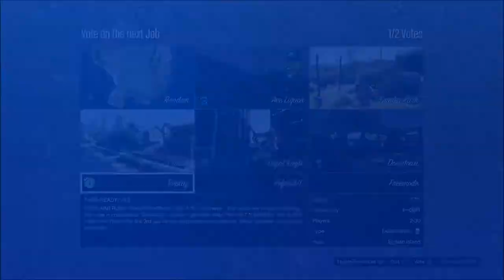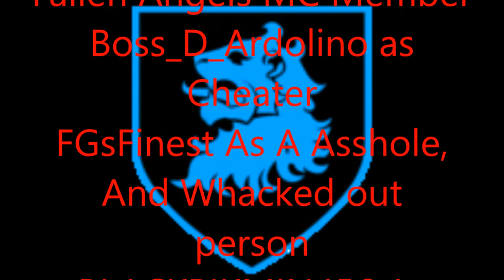[GTA 5 PS4][SORTANATO EMPIRE][Training for 1v1's][Episode:1]